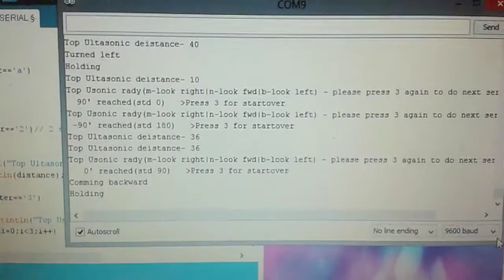Cooper 3 PC controlled informative robot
He got 2 distance sensors, one can see around and other always looks forward obstacles. Smoothy movements improved.